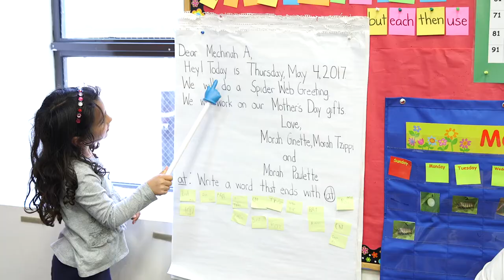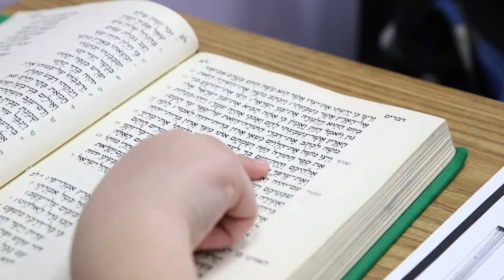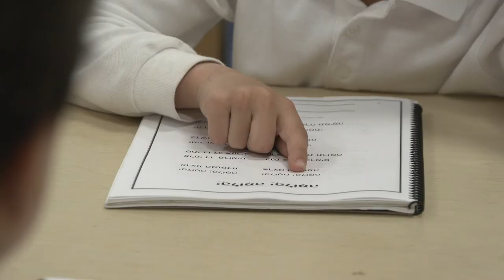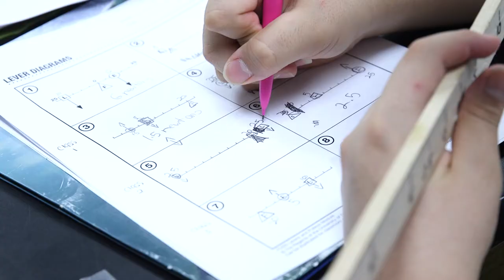Barkai - The Reason Why